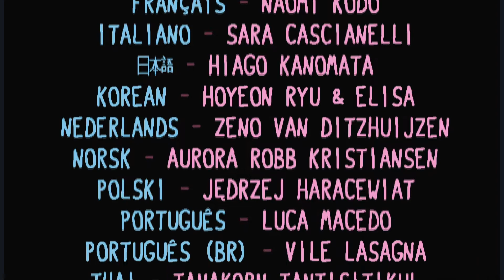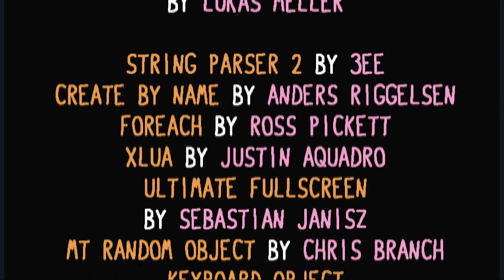Baba is You - [7]: "The Early End"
I decide to tackle the A Way Out? level despite what I said last time and that sure was a choice wasn't it.

LINKS